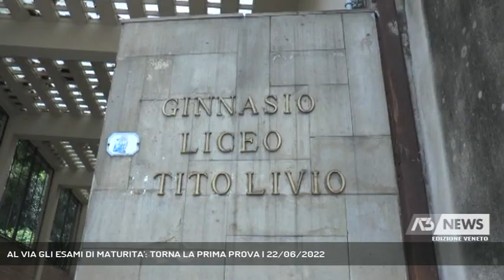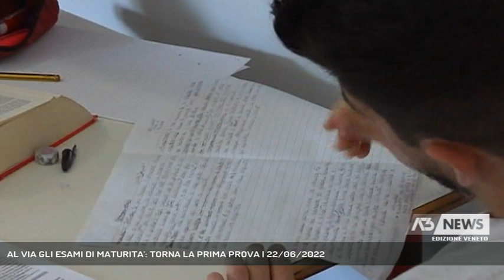AL VIA GLI ESAMI DI MATURITA': TORNA LA PRIMA PROVA | 22/06/2022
A3 NEWS Veneto 22/06/2022 - PADOVA - Torna la prima prova agli esami di maturità. Studenti emozionati. Sentiamo com'è andata al Liceo Tito Livio || Un sospiro di sollievo appena usciti da scuola. La prima prova della maturità è andata per oltre 7000 studenti padovani che dopo due anni tornano a fare gli esami in modo tradizionale e non solo con la prova orale come avevano imposto i tempi della pandemia. Pascoli l'autore per l'analisi del testo letterario con un brano tratto da Myricae e Verga con la novella Nedda. Per il testo argomentativo il tema delle leggi razziali con un bran tratto dal libro di Liliana Segre e Gerardo Colombo e poi il tema della Musicofilia e il covid e i cambiamenti climatici con un pezzo del discorso del Nobel Giorgio Parisi fatto alla Camera nell'ottobre del 2021. Tra le tracce proposte del ministero anche gli effetti economici della pandemia e l'uso dei social network. (Servizio di Valentina Visentin) - Segui Antenna Tre anche sul digitale terrestre! Visita il sito